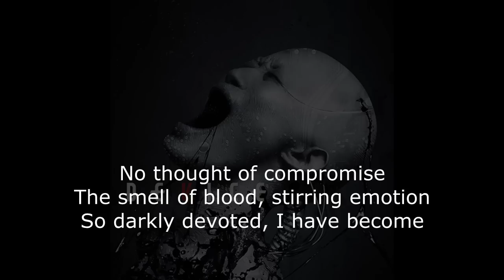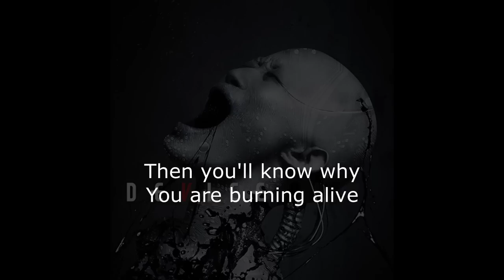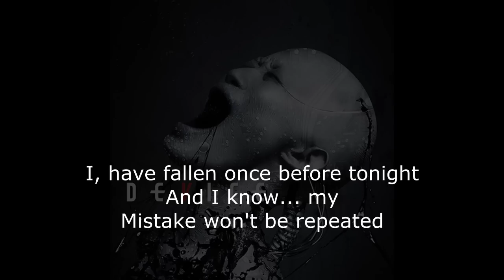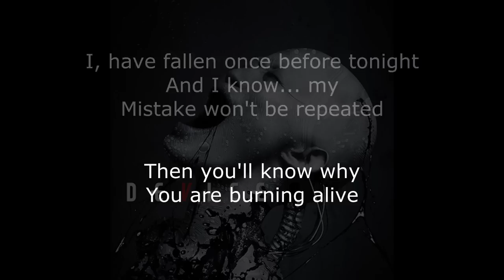Device - Hunted Lyrics (HD)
Device - Hunted

Lyrics:
Behold the new design
Demonic worlds align
A new beginning, a world that was frozen in time

No thought of compromise
The smell of blood, stirring emotion
So darkly devoted, I have become

They yearn for genocide
Running from their fear of the dark
A new bleeding, a moment of turning the tide
A mortal enemy, fighting with eternal devotion
Becoming the nightmare they're running from

I...
Have fallen once before tonight
And I know... my
Mistake won't be repeated

Then you'll know why
You are burning alive
You're becoming unwhole
Now you will know what it's like
To become the animal

Become the animal

A bloody legacy
Branded by the hunger within
A new meaning, a moment of felling the pain
A deadly tragedy, teeming with an earth of emotion
So deeply distorted, I have become
It isn't homicide, when you know they're already dead
The world bleeding, the last bit of sanity died
For what's inside of me
You will know your fear of the dark
And you now will be hunted, so flee before...

I...

I...